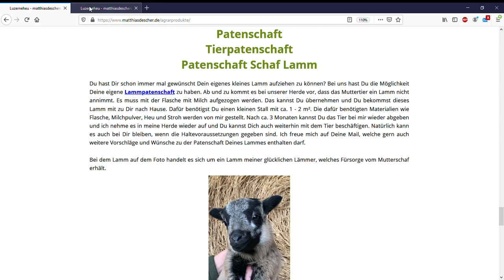Patenschaft Tierpatenschaft Schaf Lamm Barbados Kamerun Lämmer Heu Zoo Tier Tierheim Tierschutz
Du hast Dir schon immer mal gewünscht Dein eigenes kleines Lamm aufziehen zu können? Bei uns hast Du die Möglichkeit Deine eigene Lammpatenschaft zu haben. Ab und zu kommt es bei unserer Herde vor, dass das Muttertier ein Lamm nicht annimmt. Es muss mit der Flasche mit Milch aufgezogen werden. Das kannst Du übernehmen und Du bekommst dieses Lamm mit zu Dir nach Hause. Dafür benötigst Du einen kleinen Stall mit ca. 1 - 2 m². Die dafür benötigten Materialien wie Flasche, Milchpulver, Heu und Stroh werden von mir gestellt. Nach ca. 3 Monaten kannst Du das Tier bei mir wieder abgeben und ich nehme es in meine Herde wieder auf und Du kannst Dich auch weiterhin mit dem Tier beschäftigen. Natürlich kann es auch bei Dir bleiben, wenn die Haltevoraussetzungen gegeben sind. Ich freue mich auf Deine Mail, welche gern auch weitere Vorschläge und Wünsche zu der Patenschaft Deines Lammes enthalten darf.

Bei dem Lamm auf dem Foto handelt es sich um ein Lamm meiner glücklichen Lämmer, welches Fürsorge vom Mutterschaf erhält.